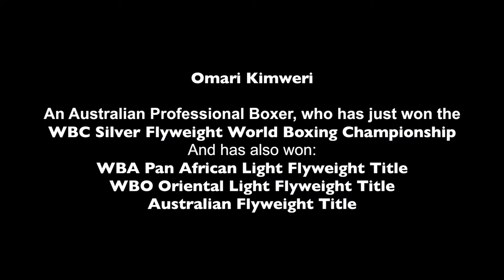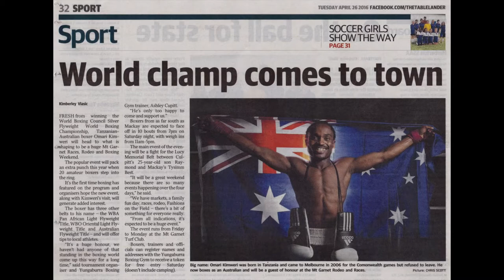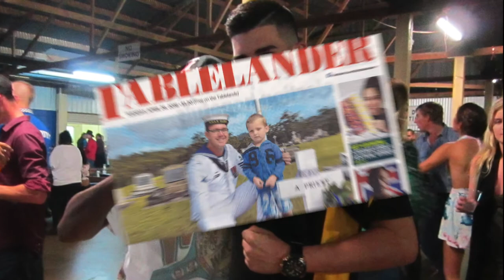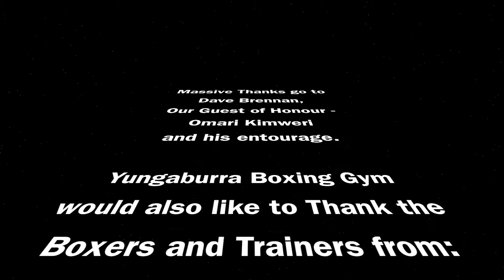Omari Kimweri - Yungaburra Boxing Gym video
Omari Kimweri presenting prizes at our Tournament.
Saturday 30th Apr 2016 Yungaburra Boxing Gym Tournament at Mt Garnet Races & Rodeo, QLD Australia.

Omari is an Australian Professional Boxer, who has won:
WBC Silver Flyweight World Boxing Championship
WBA Pan African Light Flyweight Title
WBO Oriental Light Flyweight Title
Australian Flyweight Title
2006 Commonwealth Games Representative (Tanzania)

Omari is trained by Dave Hegarty and Woody in Melbourne, VIC, Australia at Tarneit Boxing Gym.